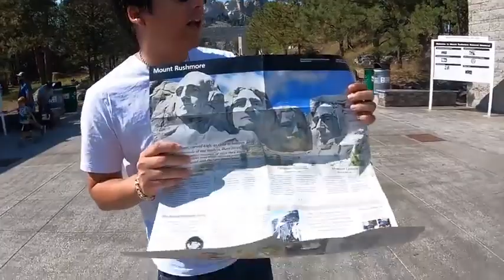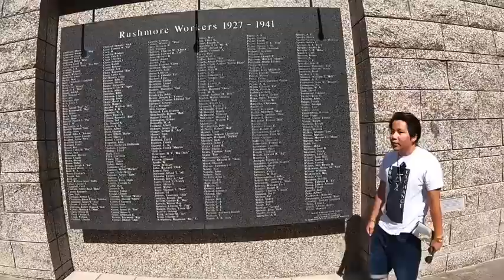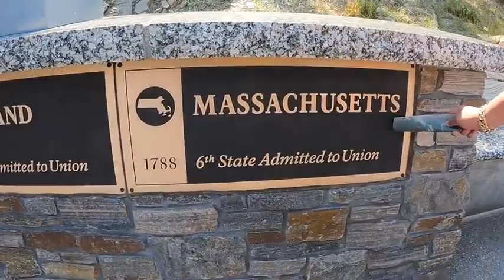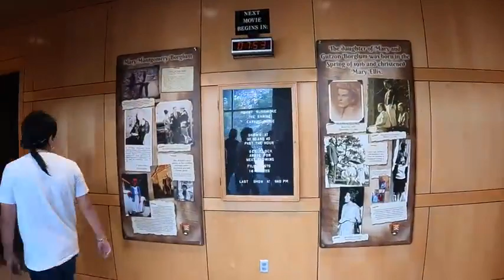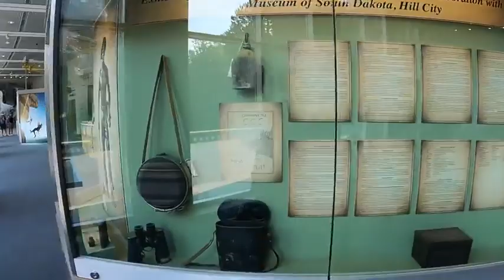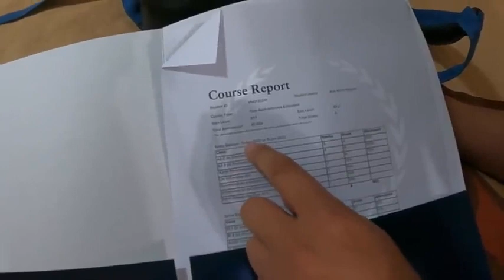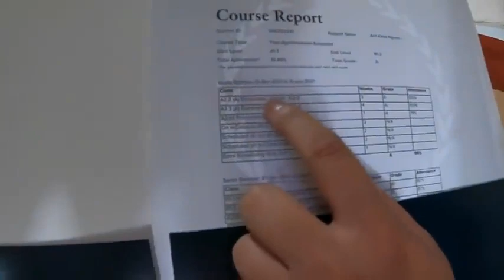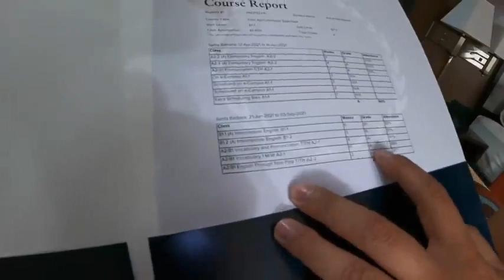Núi Rushmore Biểu Tượng Của Nước Mỹ Bạn Biêt Gì Về Nó Khoa Pug Sao Kê Bằng Tốt Nghiệp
- Hi các bạn, sau khi tốt nghiệp ở Cali mình quyết định xuyên Mỹ từ bờ Tây sang bờ Đông đến New York để tiếp tục đi học bằng ô tô luôn cho nó phê =))
- Đây là hành trình one way dài nhất trong 1 chuyến đi của mình luôn, dài gần 3000 miles ~ 5000km, để dễ hình dung thì từ cực Bắc VN đến cực Nam của Việt Nam mình dài 1700km, tương đương quãng đường mình chạy từ Cà Mau lên Lũng Cú Hà Giang, xong chạy ngược lại về Cà Mau, rồi lại chạy lên lại Hà Giang!
- Chính vì quãng đường quá dài như vậy nên dọc đường sẽ có nhiều thứ hay ho, mình thấy cái nào hay sẽ review lại cho các bạn xem :P
- Và núi Rushmore là 1 trong những điạ điểm nằm trong đường đi của mình, nó thuộc tiểu bang South Dakota, đây là tiểu bang chuyên về nông nghiệp vì có đất đai phì nhiêu, cụ thể là trồng ngô.
- Mount Rushmore National Memorial (Núi Rushmore – Khu Tưởng niệm Quốc gia) là một tác phẩm điêu khắc 4 vị Tổng Thống lớn của nước Mỹ vào khối đá granite ở núi Rushmore.
- Mặt của 4 Tổng Thống này do điêu khắc gia Gutzon Borglum và con là Lincoln Borglum điêu khắc lên núi đá từ năm 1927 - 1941, với chiều cao là 18 mét. Theo kế hoạch tượng này là tượng bán thân, nhưng vì hết tiền nên chỉ tạc mặt Tổng Thống thôi =)) (Mỹ hết tiền, ảo vãi:D)
- Và chi tiết 4 ông này là ai, tại sao lại được khắc lên đây thì mình có giải thích cực kỳ kỹ trong video rồi nên ko nhắc lại nha :P
- À bữa up video rồi up hình tốt nghiệp tiếng anh lên FB mà không ai tin, nói tui ăn chơi không sao tốt nghiệp hay zị, mua bằng à, đòi phải có sao kê mới tin =,= bà mẹ tui cay cú quá nên hôm nay làm video sao kê chi tiết cho mấy ông coi luôn đó =))